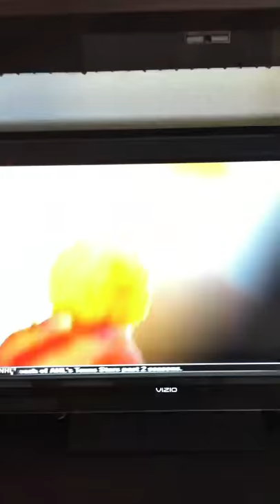tony kornheiser says "fuck it"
During a commercial Tony gets caught cursing